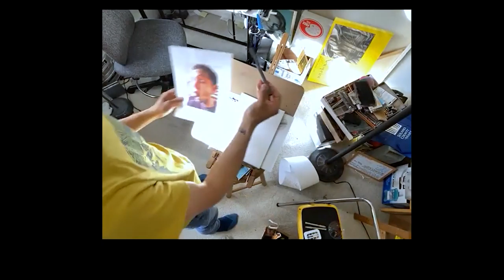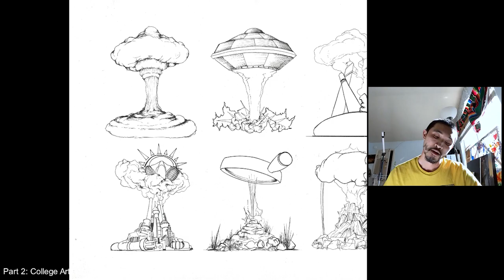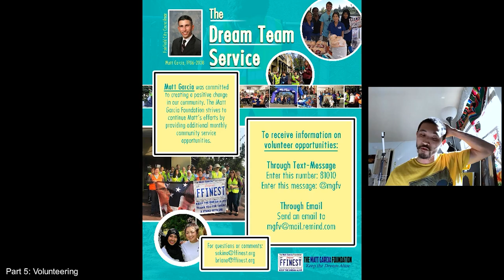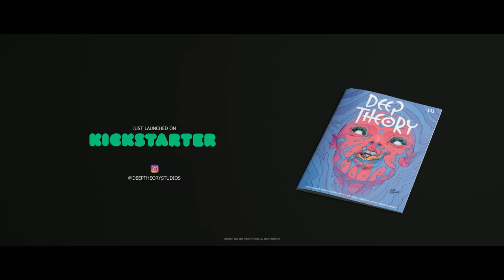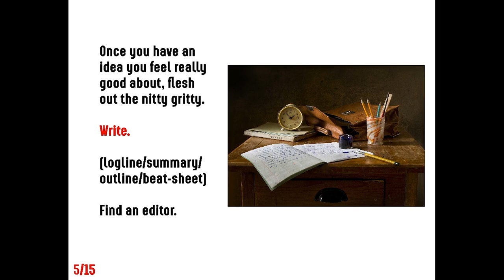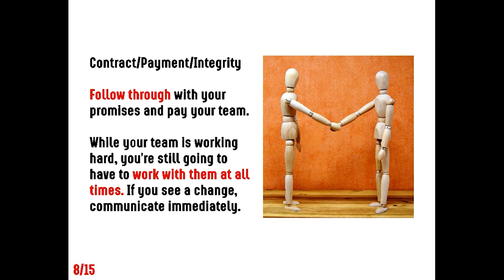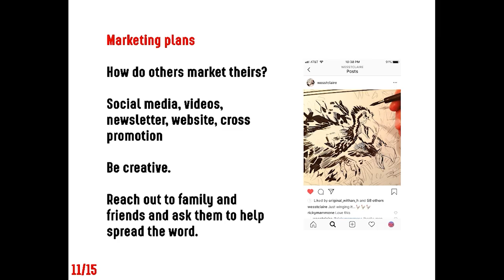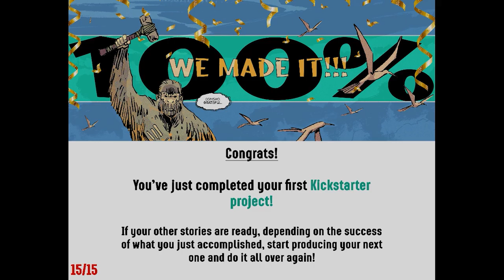Art is Power: Comic Art and Kickstarter w/ Zach Young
The Speaker Series is a collection of workshops hosted by various local, state, and national artists, each workshop will focus on a different form of art. Art forms include painting, hip hop and songwriting, photography, graphic design, and much more.
Workshops are designed for middle and high school students of all artistic levels. Arts will talk about technique, process, and about using art to further one's cause. Art can be a powerful tool and helps build resiliency, and resilient youth are less likely to partake in risky behaviors (such as using alcohol, tobacco, and other drugs).